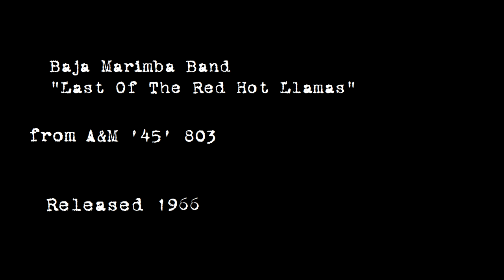Baja Marimba Band - "Last Of The Red Hot Llamas" 1966 MONO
The Baja Marimba Band plays "Last Of The Red Hot Llamas," released as A&M '45' 803 in 1966.